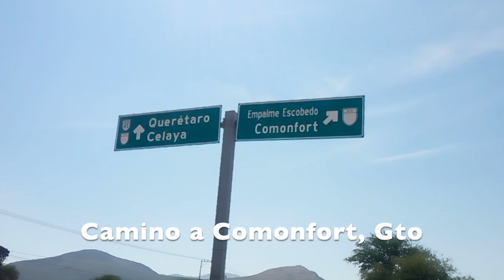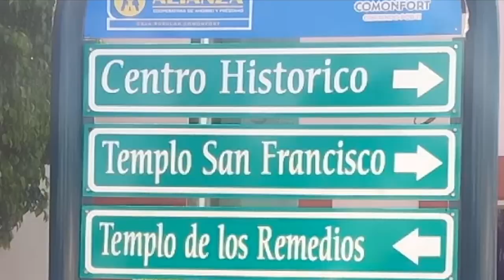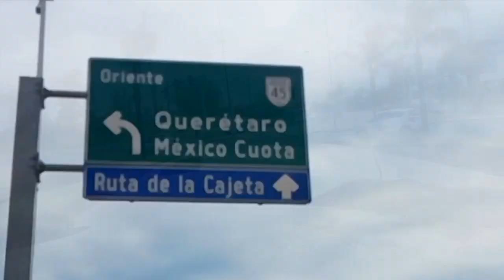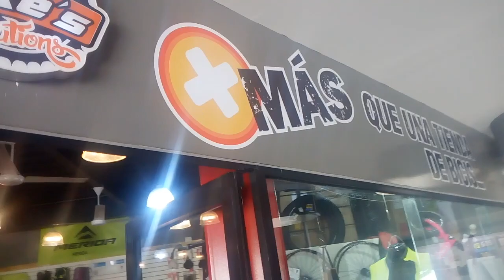Por la Ruta de la Cajeta -- Día #3 Celaya Embíclate México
Estuve en San Miguel de Allende un par de días descansando y analizando los dos primeros días de viaje por México, del proyecto Embíclate.

Y lo que más me tenía preocupado y ocupado era el tema del peso en mi bicicleta.
 Aunque ya había hecho dos grandes depuraciones de peso hasta este día, en San Miguel de Allende tomé otra decisión importante: tuve que reducir a la mitad el peso y la cantidad de alforjas (bultos) que llevo en mi bicla.

Así que reduje de 4 a 2 alforjas mi capacidad de carga, por lo que me deshice de las dos alforjas delanteras marca Vauden, que le había comprado a mi amigo cicloviajero Santos Vázquez, de Salamanca...